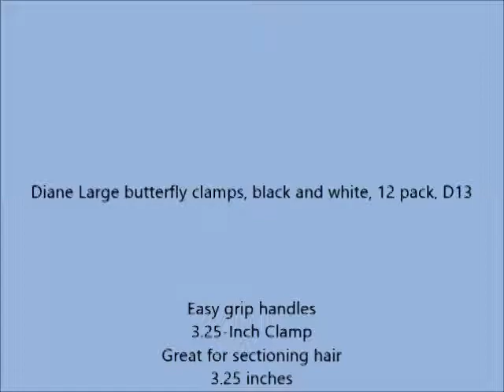Diane Large butterfly clamps, black and white, 12 pack, D13